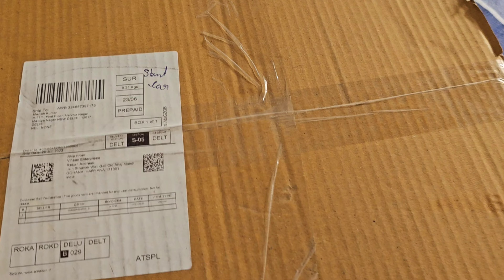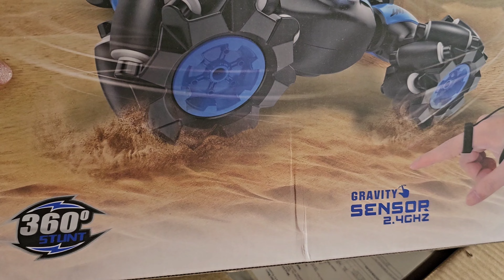Kabir's gift unboxing